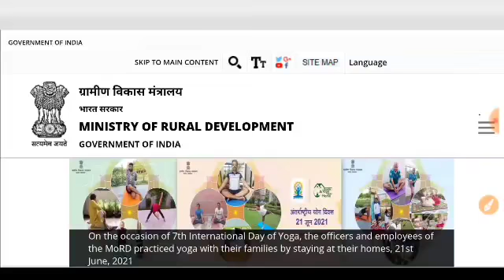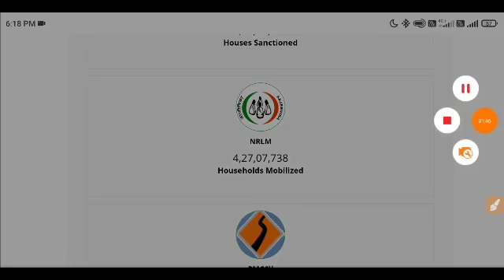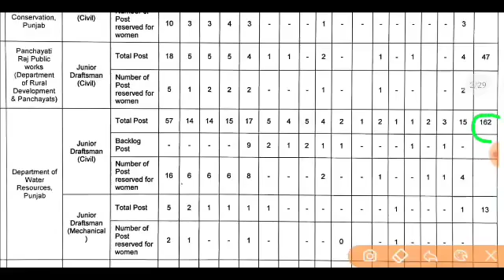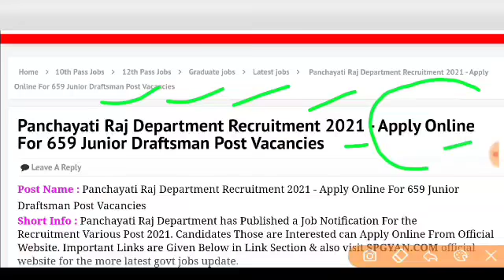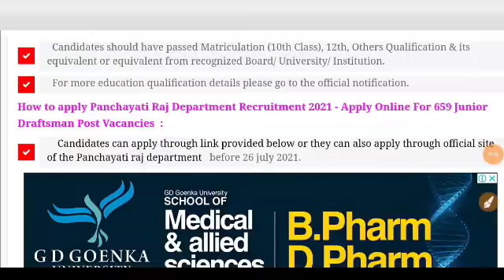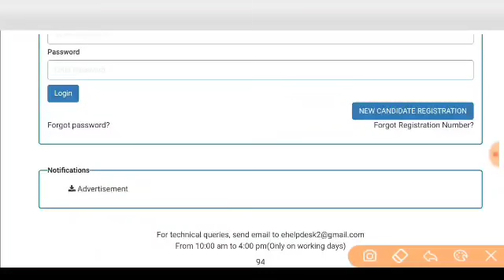ग्रामीण विकास/पंचायतीराज भर्ती 2021 | gram sevak भर्ती 2021| new vacancy 2021 | sarkari naukari 2021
ग्रामीण विकास/पंचायतीराज भर्ती 2021 | gram sevak भर्ती 2021| new vacancy 2021 | sarkari naukari 2021 | ग्राम सेवक भर्ती 2021 | ग्राम विकास अधिकारी भर्ती | ग्राम पंचायत भर्ती 2021, ग्राम सहायक भर्ती , gram vikas adhikari bharti
Gram sevak , Panchayat sachiv gram sevak panchayat sachiv bharti 2021

ग्राम सेवक और पंचायत सचिव भर्ती 2021,new vacancy 2021,sarkari naukari 2021,govtjob portals,yojana 2021,ministry of rural development,gram sevak bharti,anganwadi,panchayat,govt jobs 2021,ग्राम रोजगार सेवक भर्ती
ग्राम पंचायत भर्ती 2021 | ग्राम रोजगार सेवक भर्ती | ग्राम सहायक भर्ती Gram sevak , Panchayat sachiv
ग्राम सेवक और पंचायत सचिव भर्ती 2021 | Gram sevak , Panchayat sachiv exam 2021 | new vacancy 2021 | sarkari naukari 2021 , govtjob portals, anganwadi, panchayat gramsevak​​ grampanchayat​​ newvacancy2021​​ anganwadi​​ sarkarinaukari2021​​ govtjobportals​​

ग्राम विकास अधिकारी भर्ती
आंगनवाड़ी सुपरवाइजर
govtjob portals